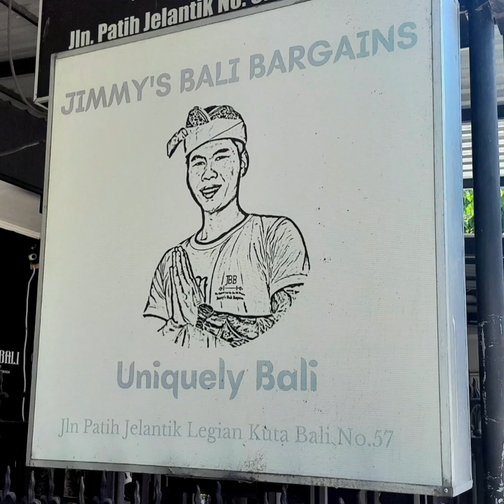JIMMY'S BALI BARGAINS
Jl. Patih Jelantik No.57  Legian  Kuta